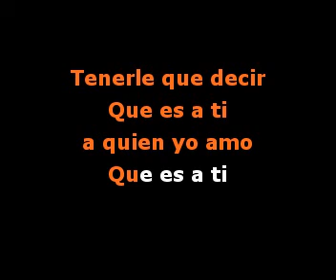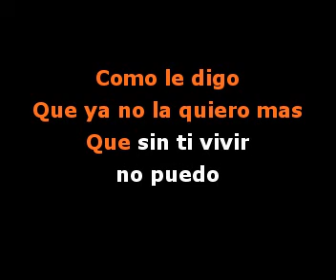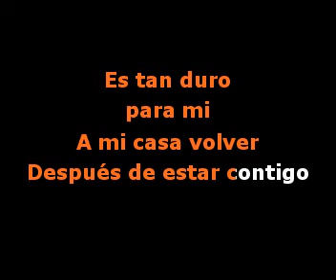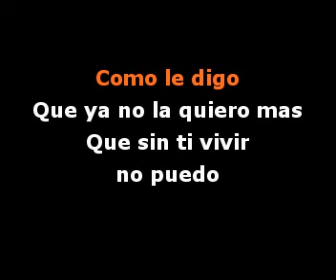Video Karaoke - Como le digo